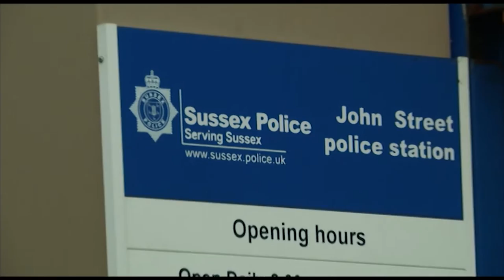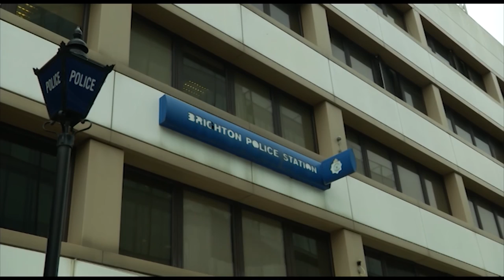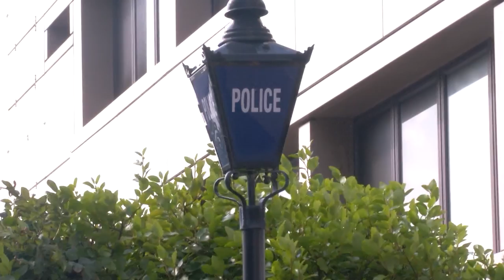MP calls for Sussex Police to merge forces with neighbouring counties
Sussex Police should merge with it's neighbours as budget cuts bite.

That's according to Mid Sussex MP Sir Nicholas Soames who believes it will help the county save money.

But would the move help policing on our streets?

Latest TV's Caroline Rundell reports.